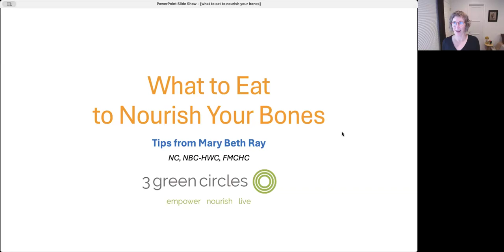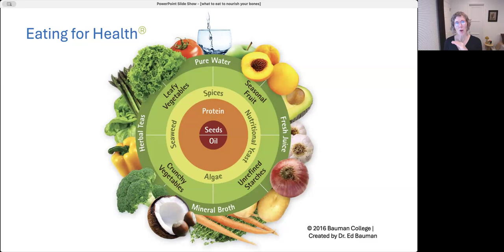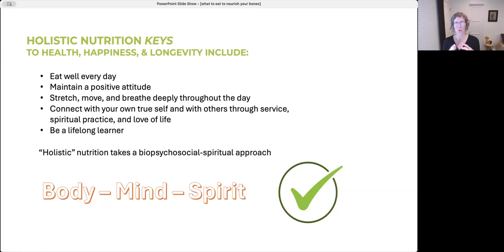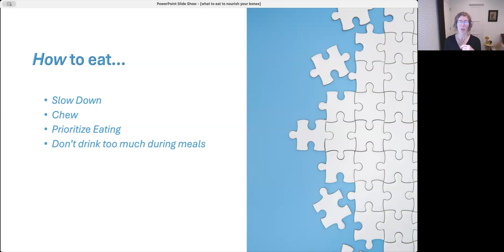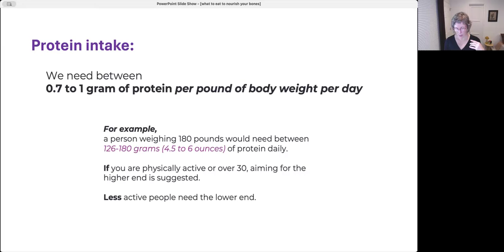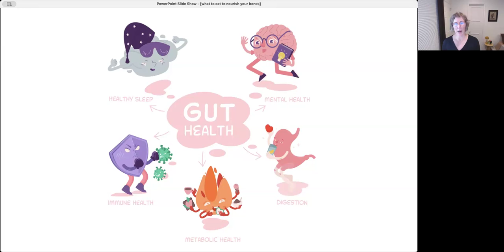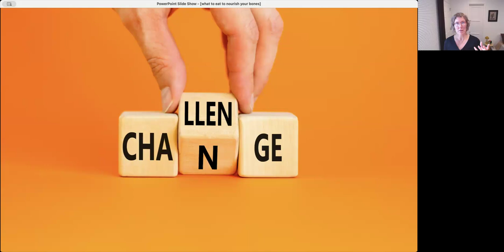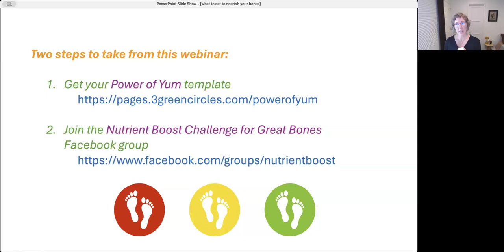What to Eat to Nourish Your Bones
This special edition of my free Safe & Wise Tips sessions is for you if you are frustrated by all the contradictory headlines and well-meaning (but often random) folks declaring what you "should" be eating when you have osteoporosis.

This webinar is especially for you if you are drowning in a sea of supplements and tired of constantly calculating the "correct" ounces, grams, mg, mcg, ug, IU, etc.

Learn the principles of nutrition behind how I coach my private clients to nourish their bones following a personalized system that is realistic, non-judgmental, and easy to follow - and it works.

Turn confusion from conflicting messages about nutrients into confidence and clarity!

Be inspired to grow your practice of eating nutrient-rich foods that help you make great bones!

You will walk away with clear steps on how to:
--Consider a variety of foods that will nourish your body deeply, which nourishes your bones
--Adjust a menu or recipe based on your budget, taste, food sensitivities, food philosophy, desire or ability to cook, etc. etc.
--Align your health goals with your actions and vice versa
--Approach the challenge of boosting nutrients in fun, simple ways

2) Join the Nutrient Boost Challenge for Great Bones Facebook group